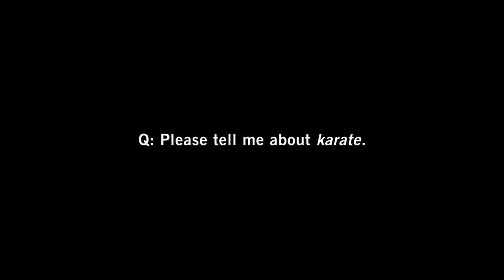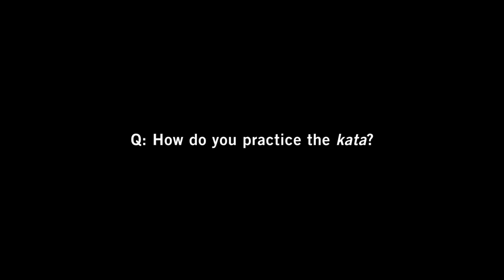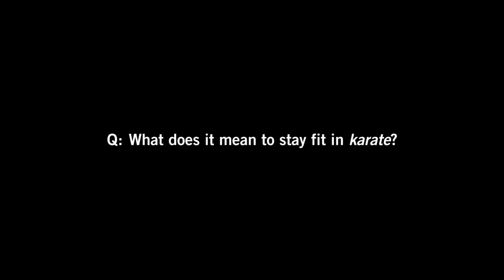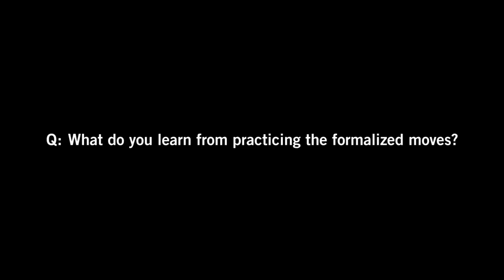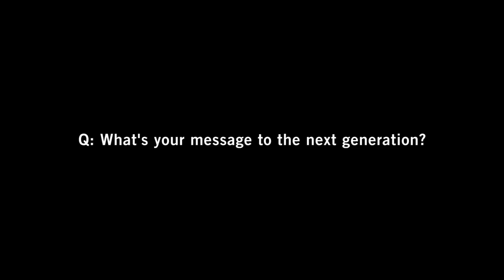Interview with JKA Karate champion Nakamura Ayano Sensei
Here is a very nice interview with a great Karate-ka who was JKA World and Japan Kata Champion.
Nakamura Ayano Sensei is talking about the foundations of traditional Karate-do and briefly explains what Karate is all about.

In summary, Karate-do as it should be.
To be enjoyed without moderation! 🙂

OSS ! 🙏

You will many videos of my practice and teaching on this channel, as well as Karate videos that I love.

✅ If you wish to learn or practice Karate in the traditional way, respecting the technique and culture of the old JKA and Budō, you can access my videos on VOD at the following address:

Let's train and master the basics together!!! 👊🌍

OSS!
Nicolas